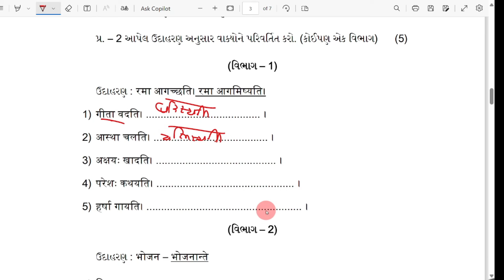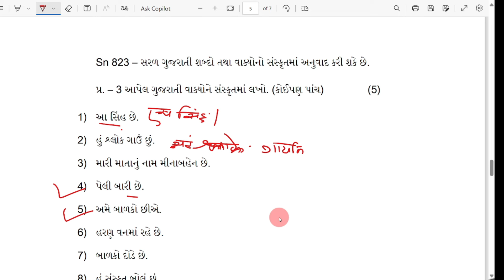std 8 એકમકસોટી સંસ્કૃત ||ekamkasoti solution 16.03.2024 || Aekmksoti ધોરણ8|sanskrut wrightAnswer#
wrightanswer

wrightanswer
std4 gujarati
ધોરણ4 ગુજરાતી
std 7gnitએકમકસોટી
#2.3.2024
std 3 ગણીત કસોટી